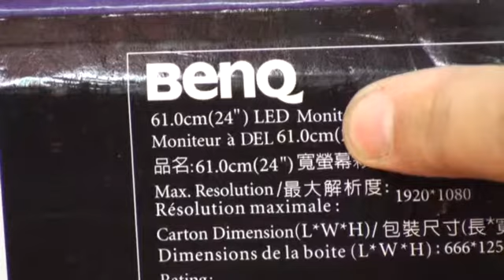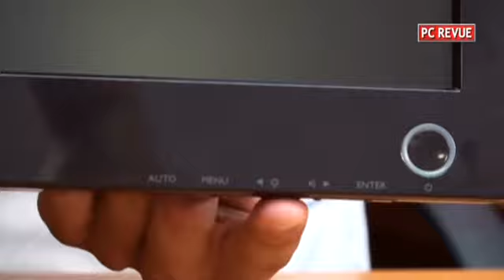LED monitor BenQ V2420H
Monitor na domáce kino